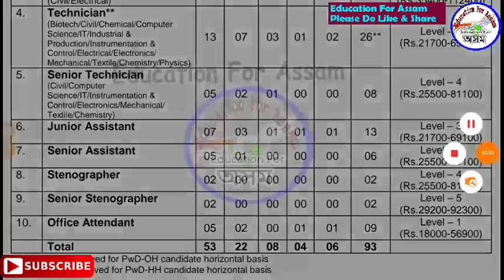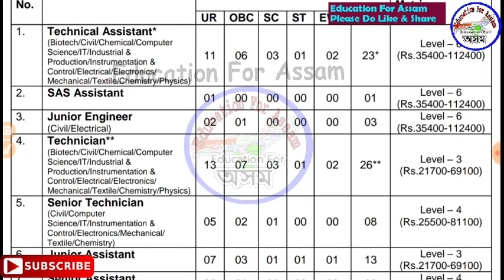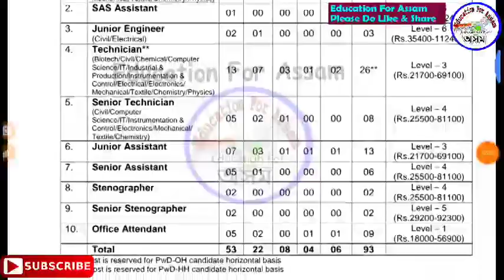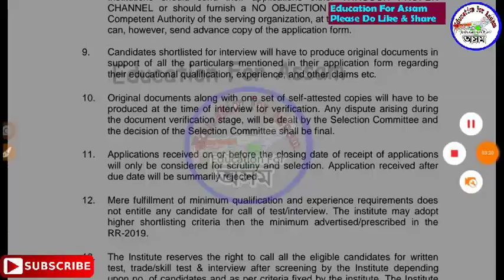Latest Central Government Job Recruitment in NIT - All India Vacancy, Assam Job Analysis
SSC MTS -

DEE DHS RRB ৰ
বাবে এইখন ধুনিয়া কিতাপ =

All Assam History Class -

100 GK for Assam Police FT DEE DHS SSC & all Exam